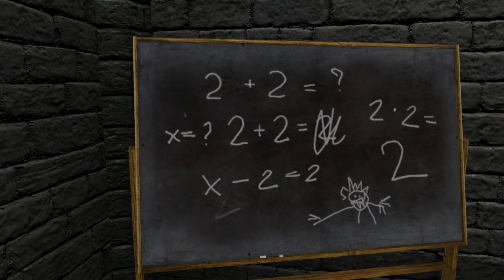#9 Szkoła życia (Zagrajmy w Sherlock Holmes - Przebudzenie)